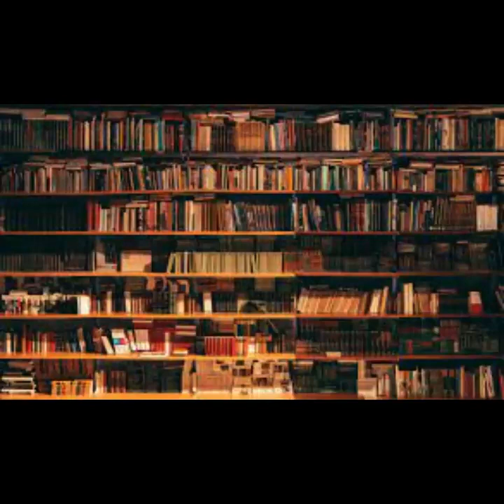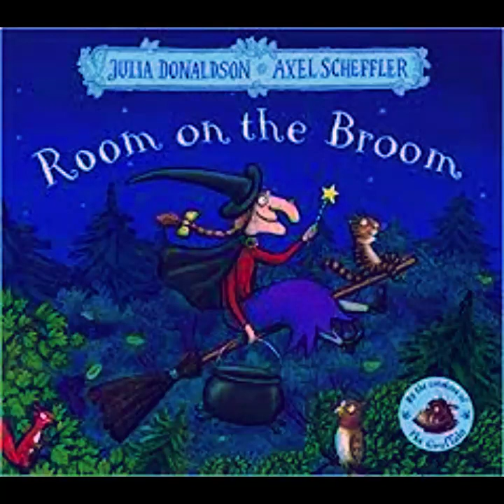Audiobook: Room on the Broom by Julia Donaldson and Axel Scheffler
Bedtime stories for children from Lizzie's Library.  "Room on the Broom" is the story of a witch, a cat, a dog, a bird, and a frog who have a lucky escape!

Lizzie's Library brings all of Lizzie's favourite children's stories to life. Happy listening!

Narration by Elizabeth Molloy
Sound design by Miracle Cozizwa Ndonani